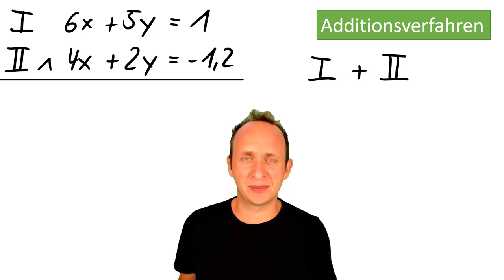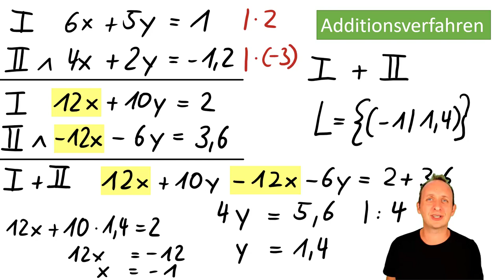Additionsverfahren - Lineare Gleichungen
Wie löst man ein Gleichungssystem rechnerisch? z.B. mit dem Additionsverfahren. Wie ich das mache, zeige ich Euch im Video. Viel Spaß!